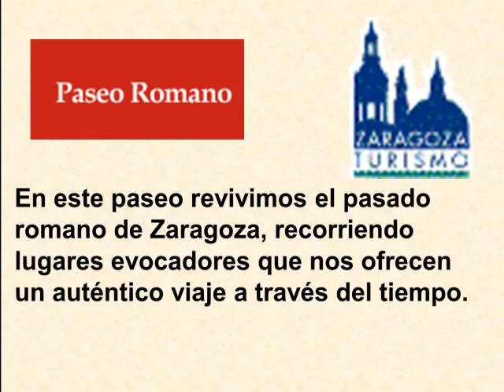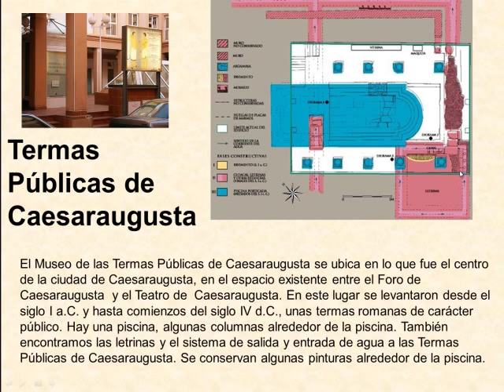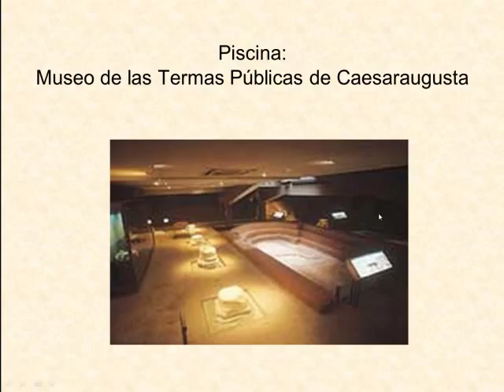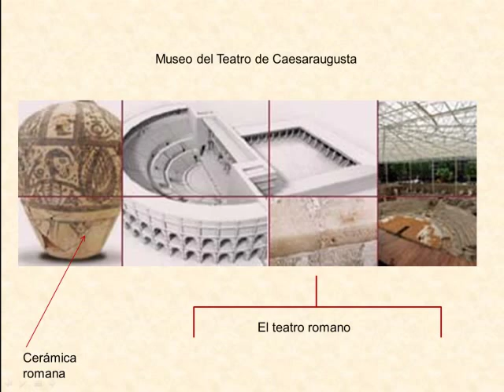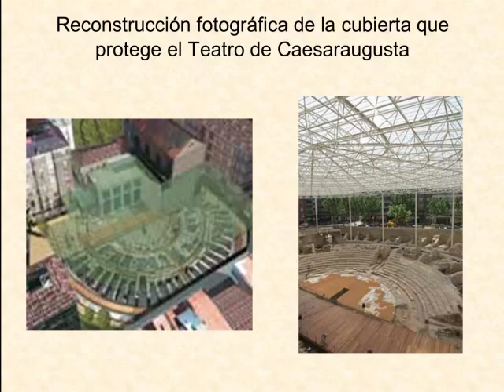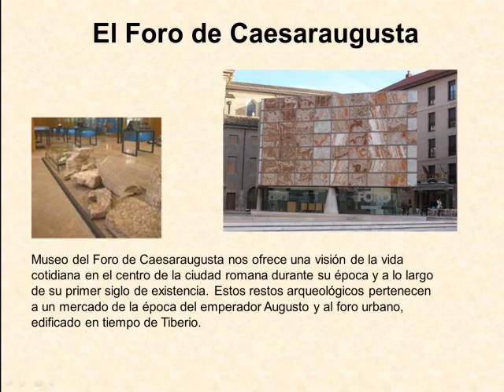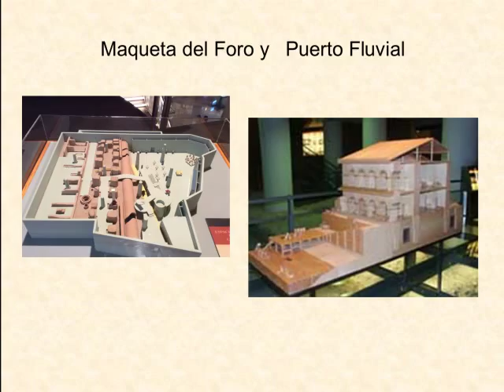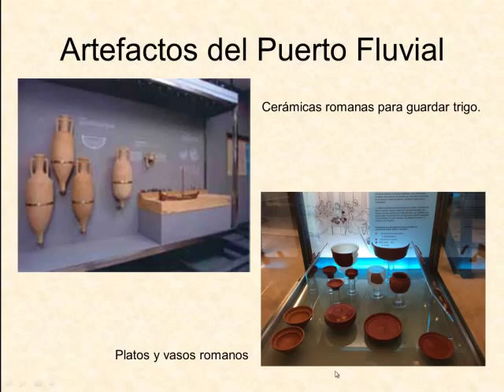Spanish Language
Roman Spain